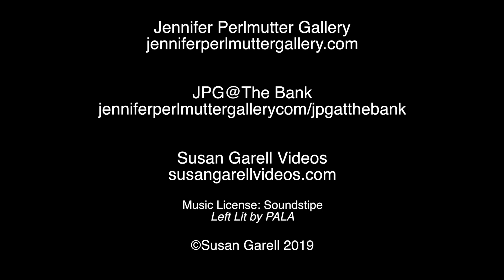Gabriel Schama Art Reception & Performance with Gold Coast Chamber Players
Presented by Jennifer Perlmutter and JPG@TheBank in Lafayette, CA, view highlights of Gabriel Schama’s 3D topographical artwork as it comes to life with projection mapping by Limelight Studios. The Gold Coast Chamber Players, led by Pamela Freund-Striplen on viola, accompanies the projection mapping. This 12 minute premiere performance helps celebrate other new works by Gabriel Schama exhibited in the gallery in September 2019.